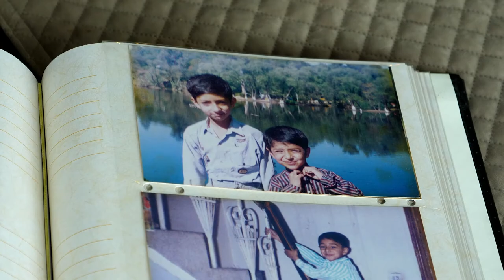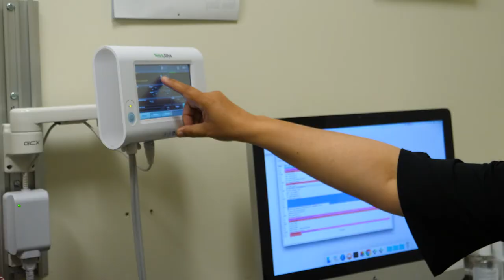High River physician shares her passion for rural practice with the next generation of doctors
Dr. Sarah Makhdoom, a member of RhPAP’s Board of Directors, has a passion for teaching.

Dr. Makhdoom has practised as a family physician in High River, Alberta since 2003. During that time, she has been a mentor to over 100 up-and-coming physicians.

 “It’s just important to pass on your love for medicine and for teaching to the next generation,” Dr. Makhdoom explains.

Dr. Makhdoom is originally from Pakistan. She came to Canada with her husband and two sons in 1999 and spent two years in the Rural Alberta South Family Medicine Residency Program.

While based in Lethbridge, she spent much of her residency practising in the smaller communities of Crowsnest Pass, Fort McLeod, Taber, and Milk River.

“That was the beginning of ...  my love for southern Alberta,” adds Dr. Makhdoom.

In 2003, she began her family medicine practice in High River. At the time, there was a huge demand for female physicians who loved obstetrics.

In no time, she was delivering up to 100 babies a year.

Dr. Makhdoom recently transitioned out of obstetrics and into senior care. She has the same passion for treating her older patients as she did for the moms she saw in the delivery room.

Dr. Makhdoom is also passionate about her appointment to the RhPAP Board of Directors and sees it as a way of giving back for the training and accommodations that she received from RhPAP early in her career.

“I wanted to do it as a way of thanking RhPAP, because I used those services as a resident,” says Dr. Makhdoom. “The beautiful houses that [RhPAP] provided us in those small towns and all the backup support, everything that RhPAP did for us, I can never forget it.”